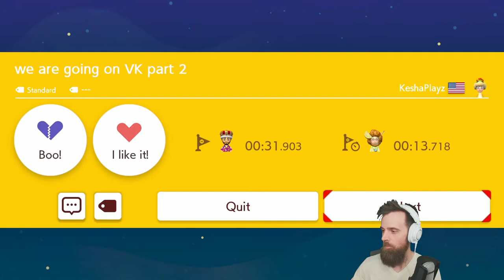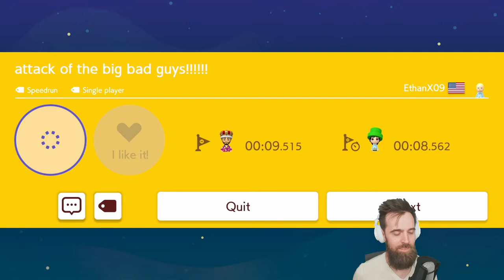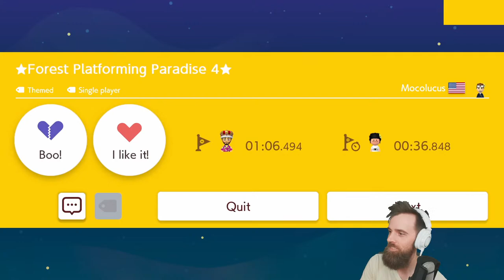ONCE AGAIN, I ASK YOU... IS THIS THE END?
0:00 - INTRO
1:57 - GAME TIME